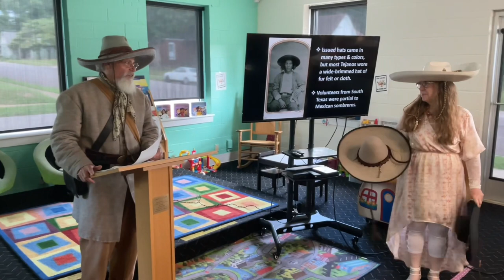Blood on the Rio Grande - A presentation by Mr. Rich Garcia - June 22, 2023